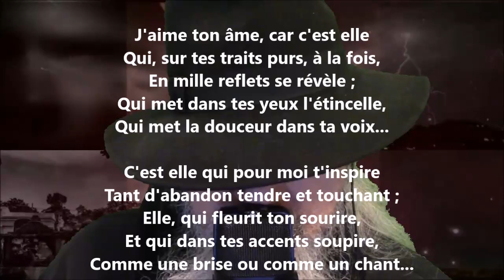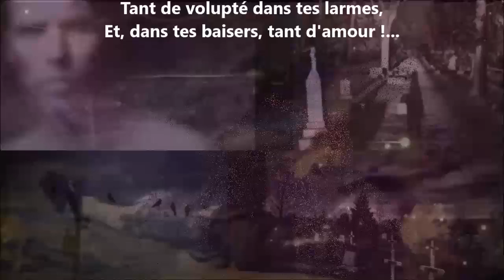L'âme de la bien-aimée - Gabriel Monavon lu par Yvon Jean